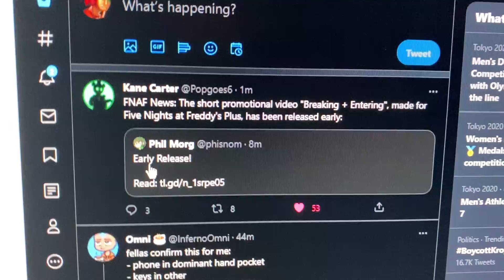FIVE NIGHTS AT FREDDY'S PLUS BREAKING + ENTERING SHORT REACTION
FIVE NIGHTS AT FREDDY'S PLUS BREAKING + ENTERING SHORT JUST DROPPED AND HERE'S MY REACTION